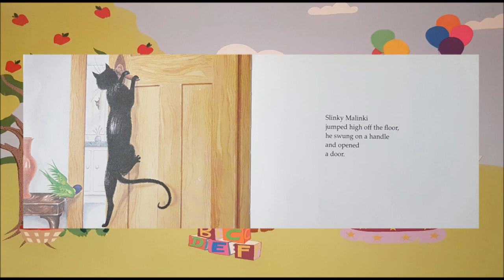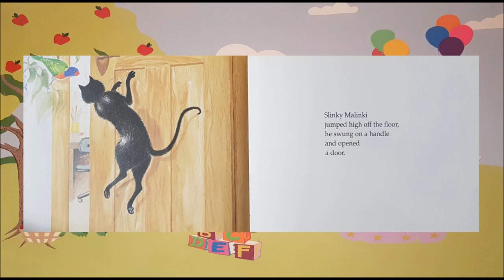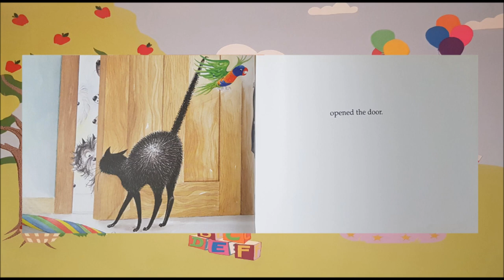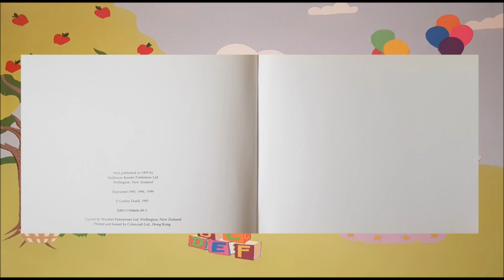Slinky Malinki, Open the Door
Slinky Malinki and Syd the rainbow lorikeet are partners-in-crime. Left alone in the house they get up to all sorts of mischief. But in the end they meet their match.

Lynley Dodd
Mallinson Rendel